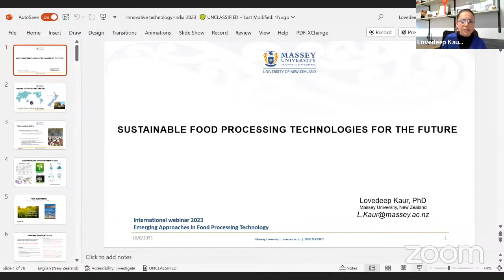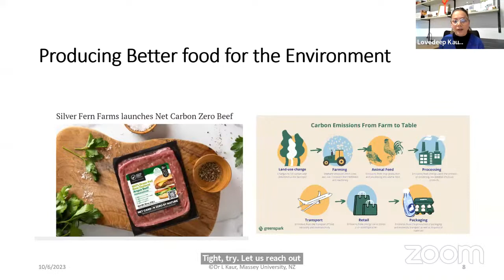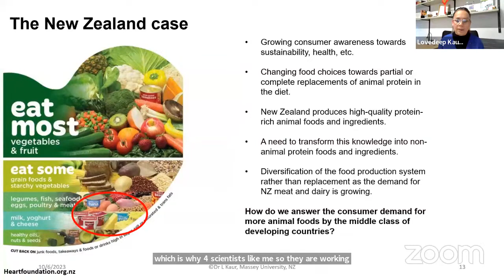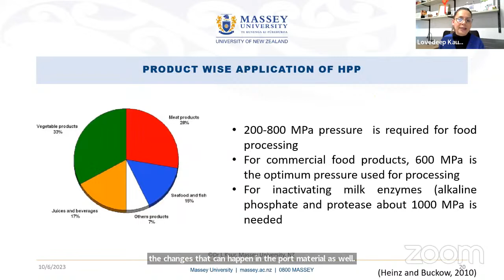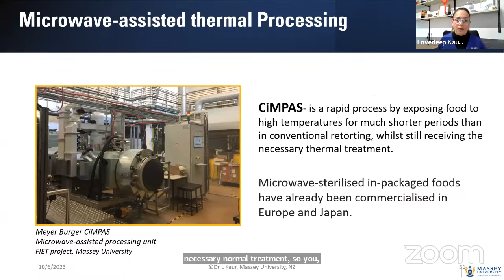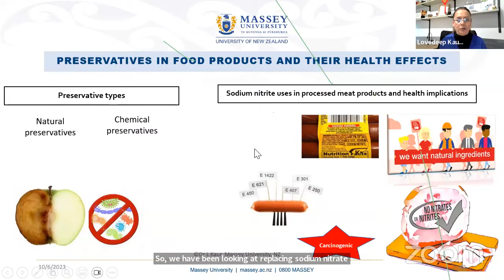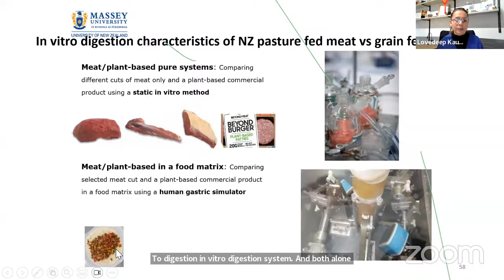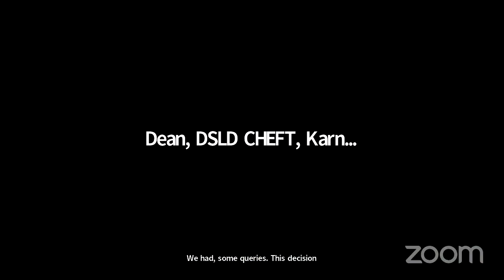International Webinar on Emerging Approaches In Food Processing Technology